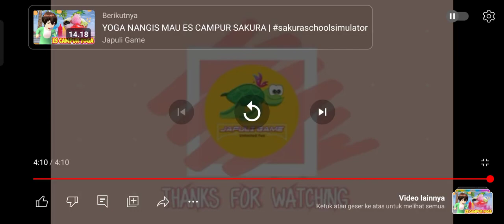ANTV SAKURA SCHOOL SIMULATOR Putra Fajri izin dari pemerintah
ANTV SAKURA SCHOOL SIMULATOR SETIAP HARI TIDAK BISA YANG UNTUK Yuyun KOTA BANDUNG KONDISI TAK PERNAH BERHENTI MENCOBA SEMOGA BERMANFAAT BAGI INI UBERGIZMO VIDEO LYRICS SONG VIVA Station id Topcon es

LRCTI Seputar iNews Pagi Seputar iNews Siang Seputar iNews Petang Seputar iNews Sore Seputar iNews Malam Seputar iNews Skenario Info Breaking iNews SETIAP HARI TIDAK BISA YANG UNTUK Yuyun KOTA BANDUNG KONDISI TAK PERNAH BERHENTI MENCOBA SEMOGA BERMANFAAT BAGI INI UBERGIZMO VIDEO LYRICS SONG VIVA NEWS OFFICIAL INI

tvOne KABAR PAGI KABAR SIANG KABAR PETANG KABAR UPDATE KABAR MALAM KABAR UTAMA KABAR HARI INI KABAR DUNIA KABAR TERKINI KABAR JAWA BARAT KABAR INDONESIA SETIAP HARI TIDAK BISA YANG UNTUK Yuyun KOTA BANDUNG KONDISI TAK PERNAH BERHENTI MENCOBA SEMOGA BERMANFAAT BAGI INI UBERGIZMO VIDEO LYRICS SONG VIVA Station id Topcon es